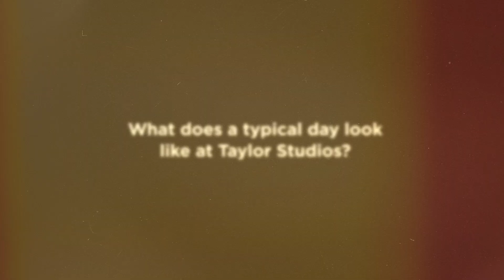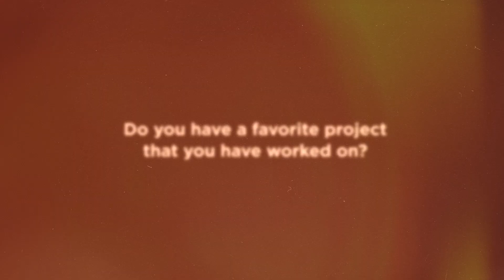Join us at Taylor Studios!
What makes Taylor Studios so special? And what do tacos and coffee have to do with it anyway?

Want to know more?

Taylor Studios offers cutting edge exhibit design, exhibit fabrication, and interpretive planning for your museum, nature center, education center, historic site, visitor center, business or any other project! We create products and experiences that inspire people!
Read our blog for the latest insights into exhibit design, exhibit fabrication, and interpretive planning